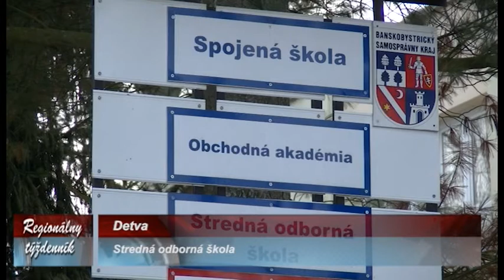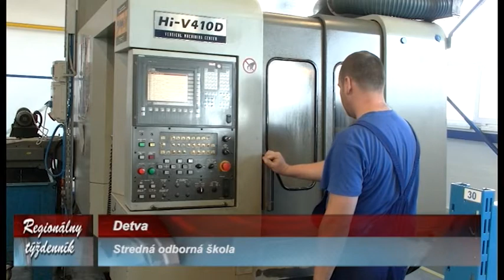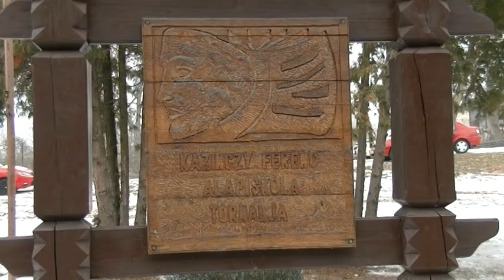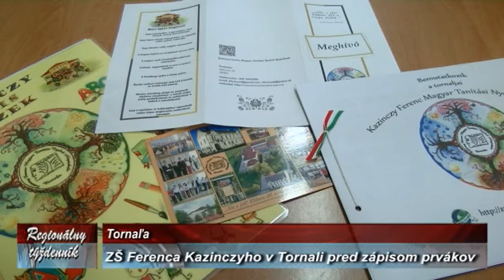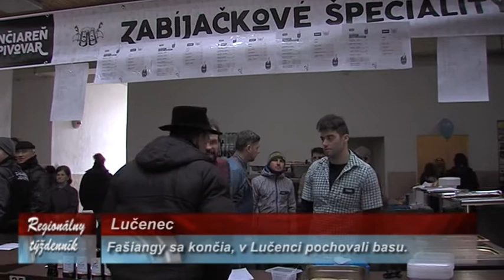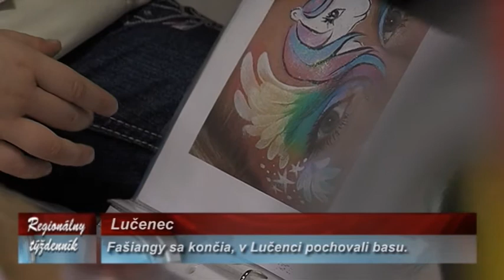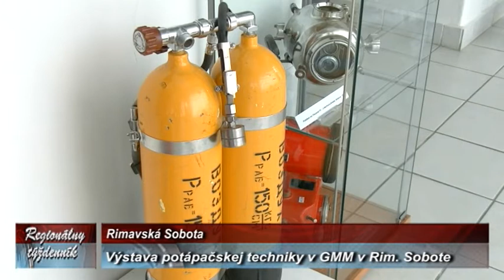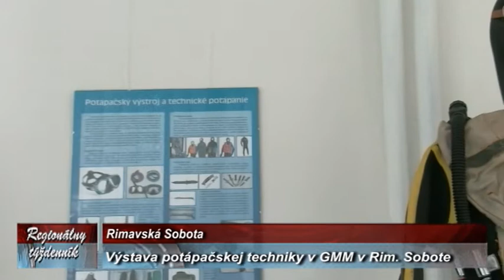RT 9 / 2017